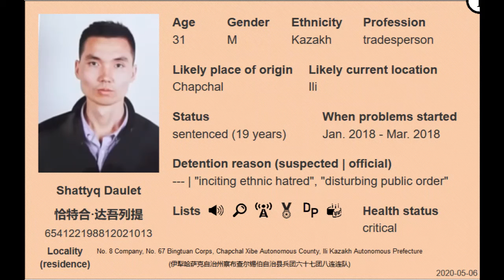Beat 1151: Gene, Russia (English)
Gene does a support testimony for Shattyq Daulet (shahit.biz/?f=shattyq-daulet), a Kazakh entrepreneur who owned a mobile-repair shop and received official praise. In 2018, he was sentenced to 19 years, despite suffering from leukemia.